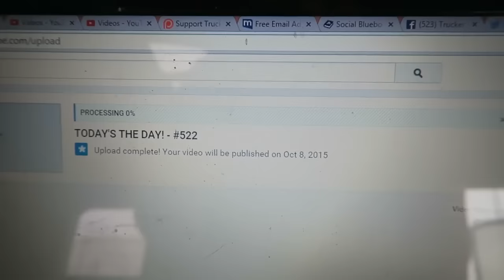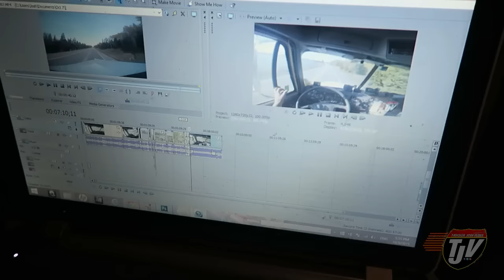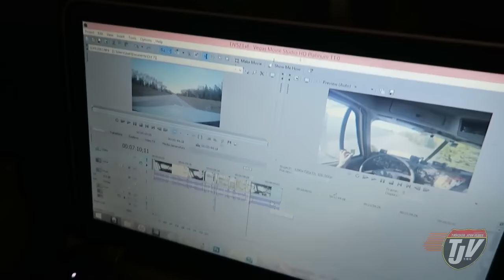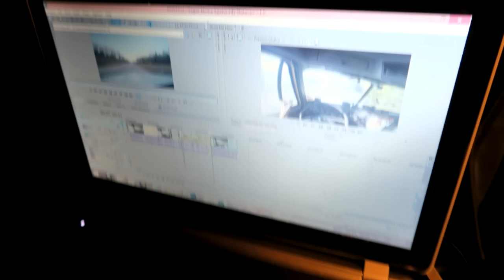TRUCKER GOES DOWNTOWN - #524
Snap Chat
Trucker_Josh

"Viewer to Trucker Josh" Mailing Address:
TRUCKER JOSH